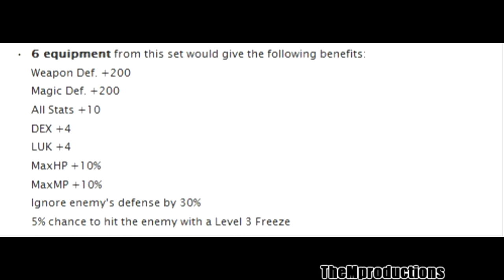Nox Von Leon Guards (CLAW) Info~Stats